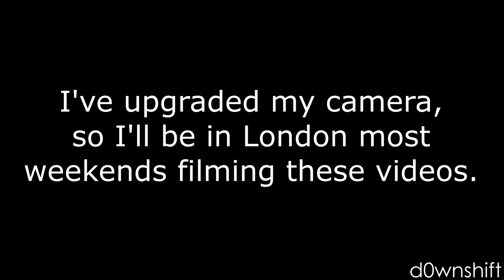February Supercar Chaos in London - Spotting & Ace Cafe meet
Footage filmed in central London on Friday 4th and Saturday 5th February.

Filmed with a Canon Legria HF G25.